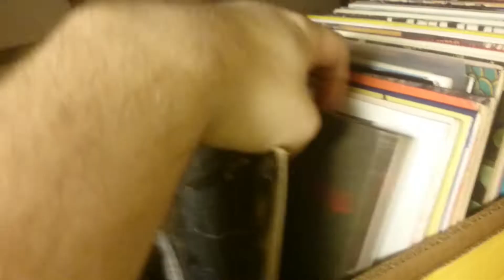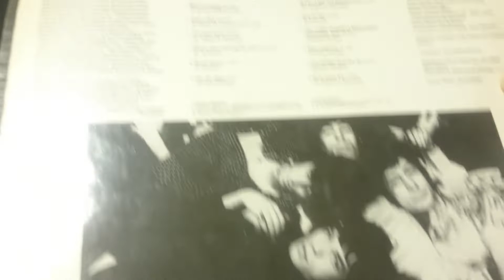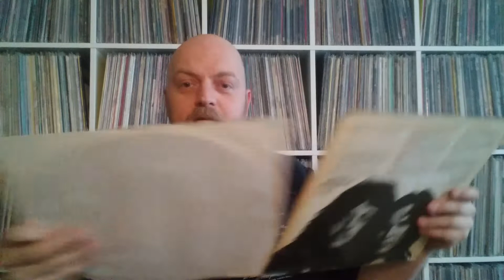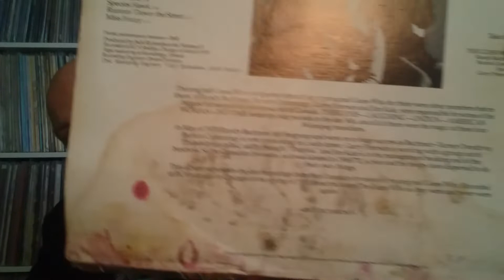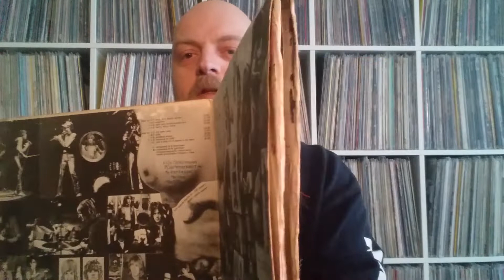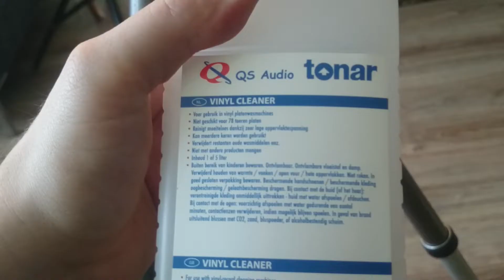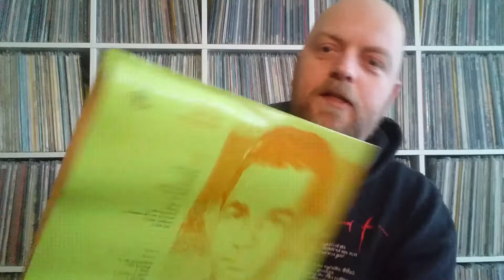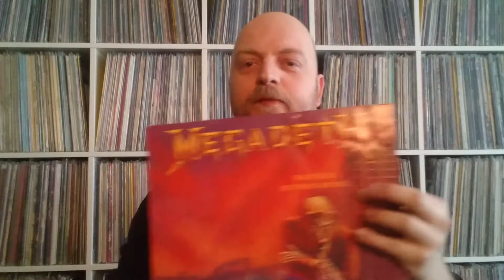aflevering 97, weemoed, schimmel en Billy Joel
Het leven van de kringloopmedewerker gaat niet altijd over rozen. Het ene moment ben je nog blij verrast door een binnengekomen object, het andere zit je beteuterd te kijken met de betreurenswaardige realisatie die je momenten nadien bekomt. In dit filmpje een aantal voorbeelden van weemoedig makende vondsten.